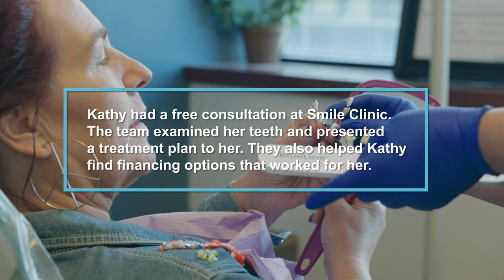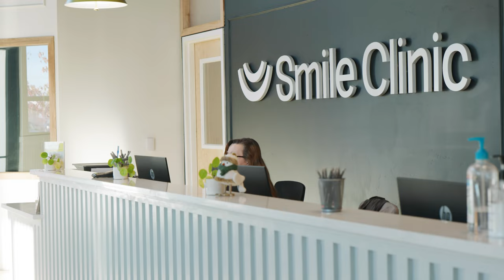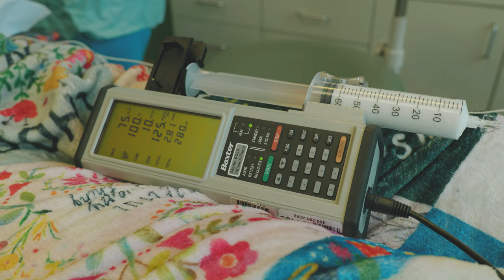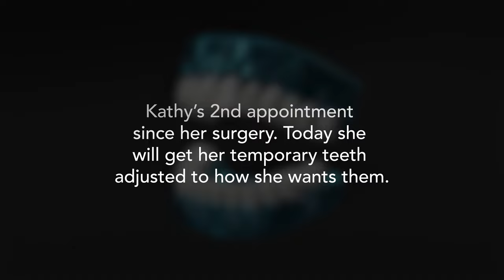My Dental Journey: Kathy's 3 on 6 Dental Implant Story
Kathy was plagued with dental problems from a young age and no quantity of brushing and flossing was going to help. As the problems became bigger and as teeth began to fall out, Kathy began to look for help. She researched the All-on-4 treatment and realized she didn't want to have healthy bone cut out of her mouth. Then she discovered the 3 on 6™ treatment from Smile Clinic. Kathy had a consultation with Dr. Logan Locke and then began treatment. This is her story.